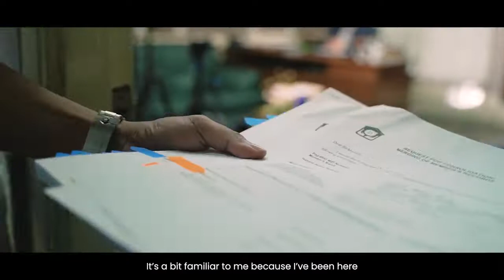Get to know Representative Aminah Dimaporo in her personal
The youngest in the family, Sittie Aminah Dimaporo. Typically known as our mom’s (Gov Imelda Quibranza-Dimaporo) “Baby”, she served in as a congressional staff then in the capitol as the Provincial Administrator. Now she’s joined the political arena as an elected official. Get to know Rep. Aminah Dimaporo in her personal interview next week, November 5!

Sittie Aminah Quibranza Dimaporo | November 5, 2022